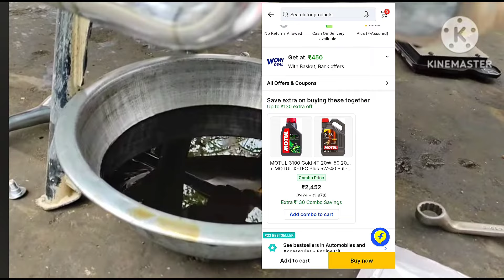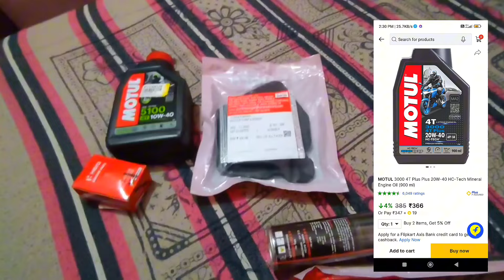top 5 best engine oil for 100cc and 150cc bikes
thanks 🌹for supporting guy's

if any queries dm on Instagram

motul 5100 engine oil

motul 3100 gold

castrol power 1 ultimate

motul 3000 10w 30

castrol activ